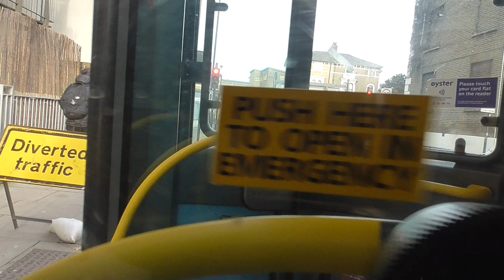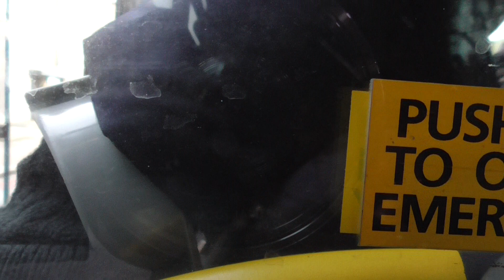108 Full London Bus Route: Lewisham Shopping Centre - Stratford International Go Ahead Part 2